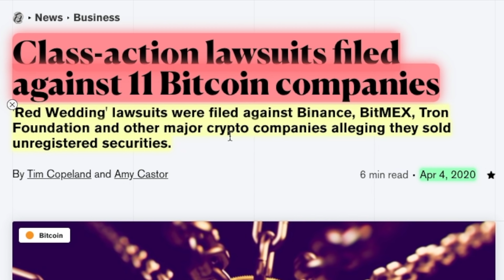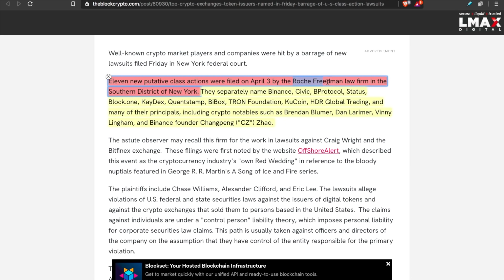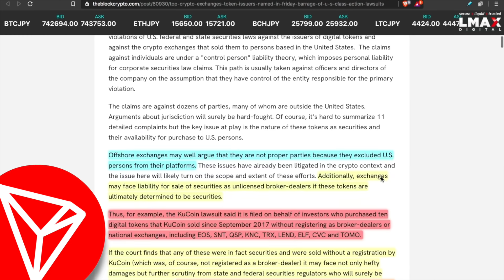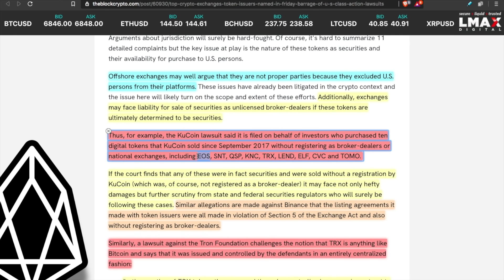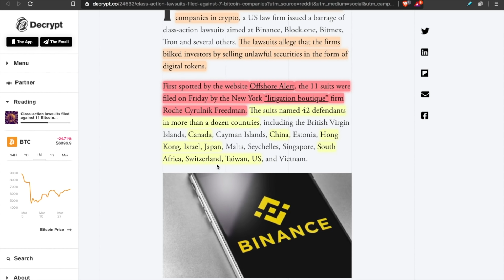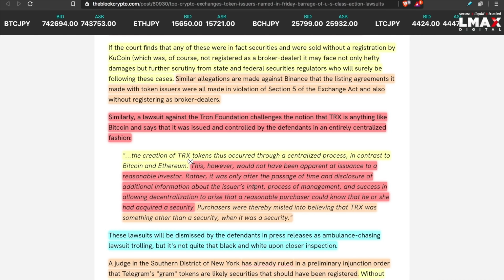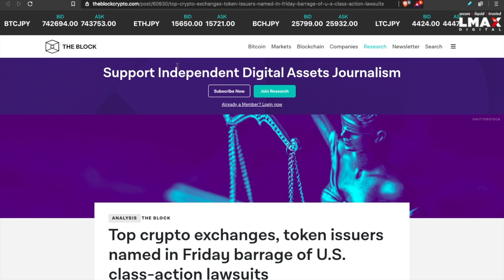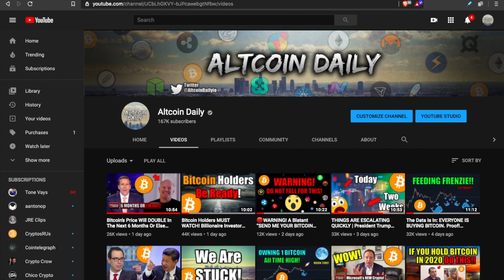URGENT: A Class Action Lawsuit Has Been Filed! This is a Coordinated Attack! [BITCOIN HOLDERS WATCH]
BREAKING: A United States class-action lawsuits have been served against 11 Bitcoin companies in the cryptocurrency ecosystem. This may affect you!

Top crypto exchanges, token issuers named in Friday barrage of U.S. class-action lawsuits

Ian Baxter
Carlos Alea
Bare Bones Mining
Louie Hernandez
Jeremy Foxx